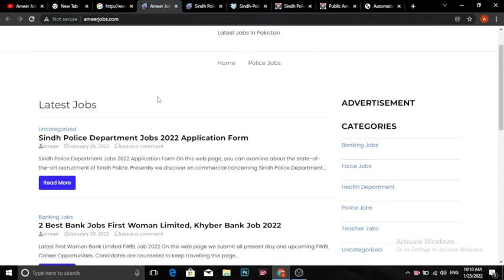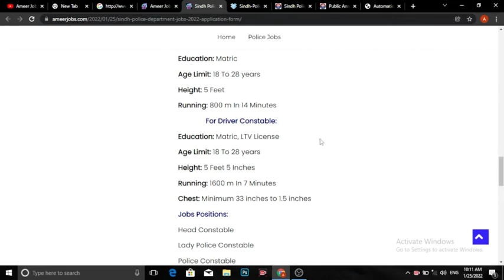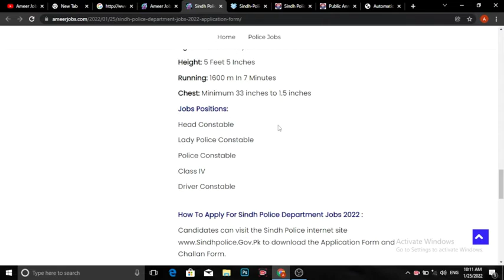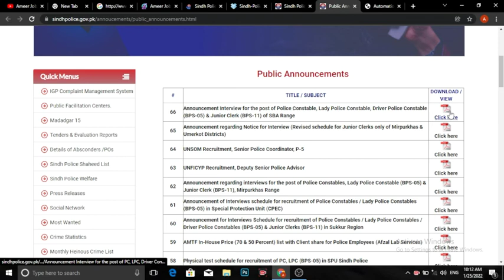Sindh Police Department Jobs 2022 ll sindh police jobs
How To Apply Special Police Force SPF Sindh Jobs 2022

Hoe To Apply Kamyabjawan Program Admission open 3rd Batch 2022

How To Apply BPSC Educators Jobs 2022 in Secondary Education Department Balochistan